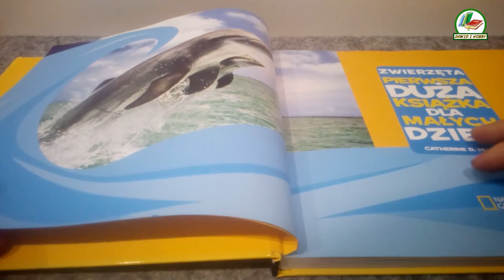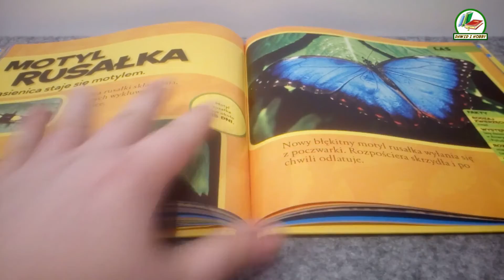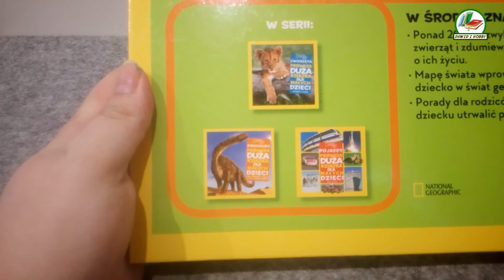~12~ Książka - National Geographic Zwierzęta Duża Książka dla Małych Dzieci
Przedstawiam książkę National Geographic Zwierzęta Duża Książka dla Małych Dzieci